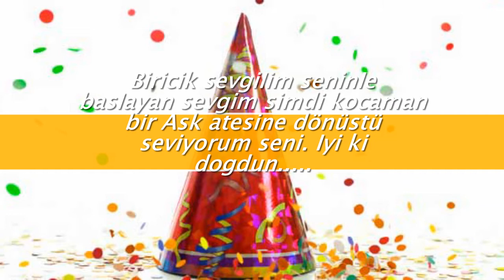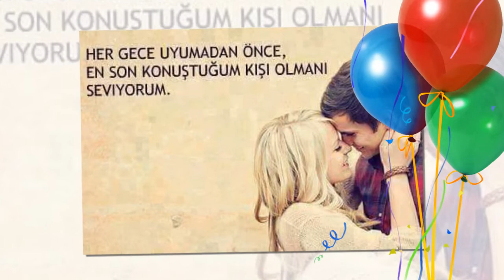Za Rojdennika Günay ot Negovata Polovinka C.R.D !!!